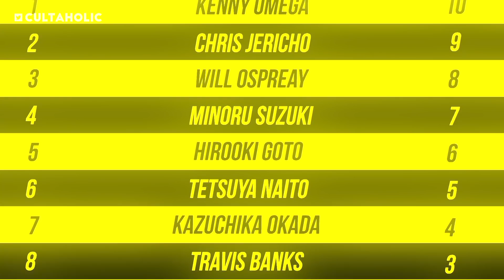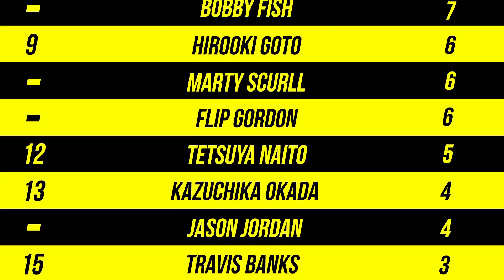Wrestlers Of The Week (12 Jan)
Join Jack as he runs down the Top 10 Wrestlers Of The Week!